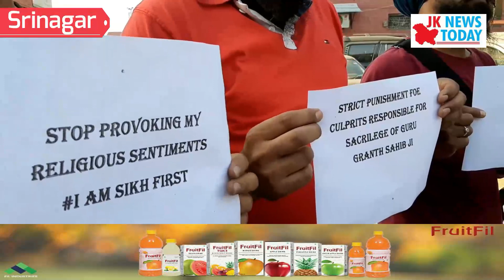Sikhs protest in Srinagar | JK News Today